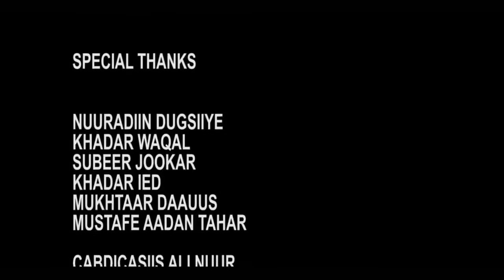NIMCAAN HILAAC IYO KHADRA DHEEMAN MUQAAL CAJIIBA 4K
KU XIDHNOW JAWAASE CHANNEL